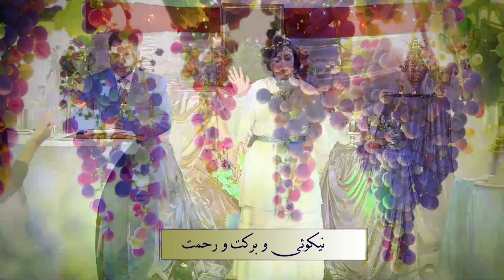ای خداوند فیض نجات عظیم تو بر ایران ما ییارد | کشیش سیامک زرگری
✔ مجموعه موعظه های کوتاه
✔ دعای برکت و همدلی برای سال جدید